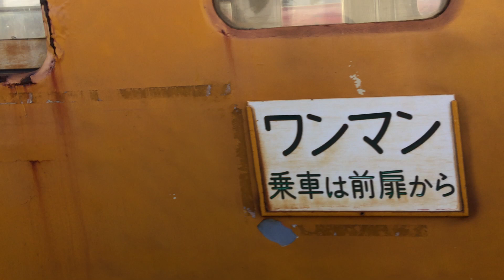銚子電鉄仲ノ町駅を出発するデハ1001